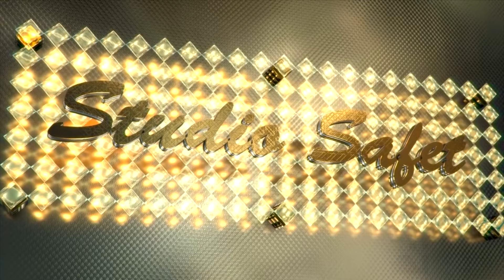STUDIO SAFET BIJAV KO RAMIZ SURDULICA 29.07.2019 IGRANKA 3